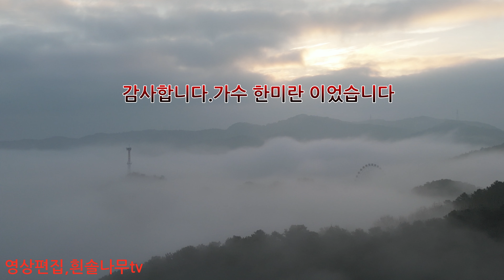가수한미란 님의 연인 같이 가보시게요💫💫🚶🚶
가수한승기 님의 연인 가수한미란님이 예쁘고곱게 cover하였네요 영상과함께 하시지요

연인,한승기 cover by 한 미란

촬영지:쌍암공원
            호수공원
            패밀리랜드상공

촬영,흰솔나무tv
촬영장비,캠
                 DJIMini3미니드론